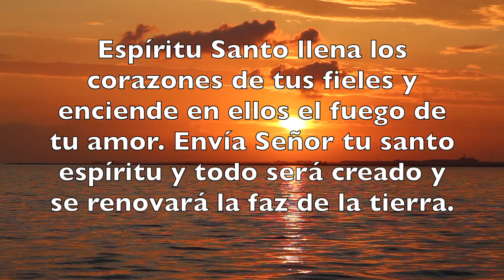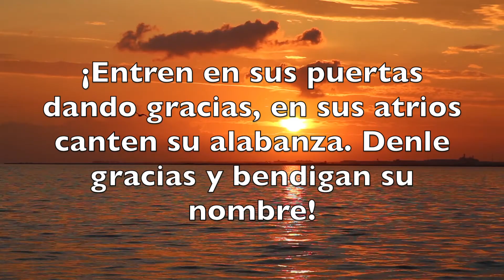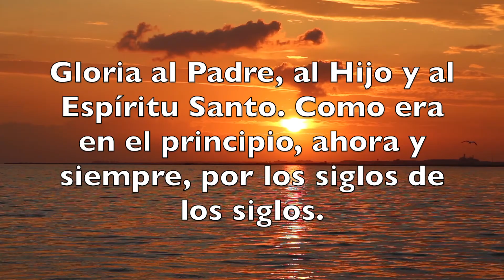🎵SALMO 100 (LIT. 99). EL SEÑOR NOS HIZO Y SOMOS SUYOS.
Es un himno que tine universalidad, pues pide que sea toda la tierra que aclame al Señor. Algunos santos propusieron cumplir cada día la segunda fase de este canto "Servir al Señor con alegría ". La frase "somos su pueblo y ovejas de su rebaño" es una comparación verdaderamente hermosa y nos recuerda el bellísimo salmo 23. Y ya sabemos la admirable promesa de Jesús. "A mis ovejas nadie las arrebatará de mi mano". ( Juan 10,28).